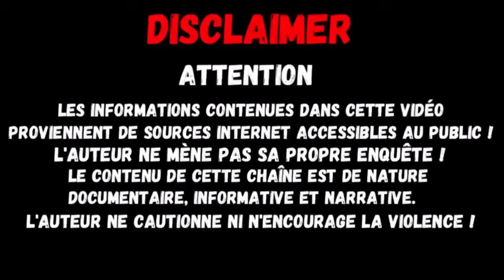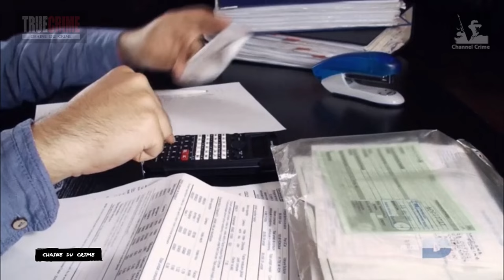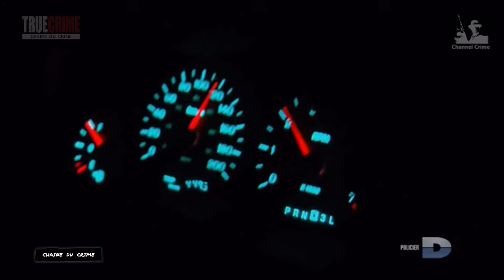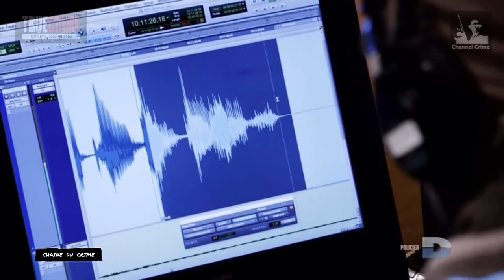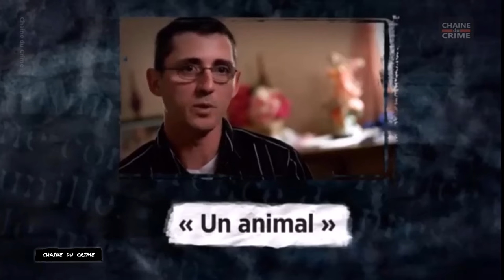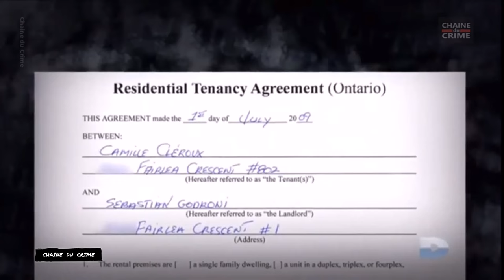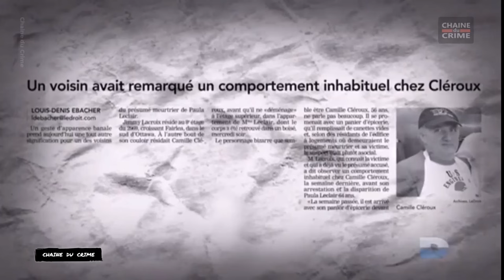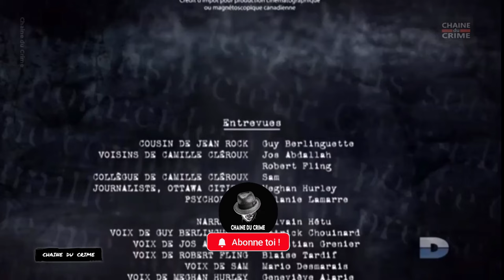Un Tueur Si Proche 2 Episodes #039